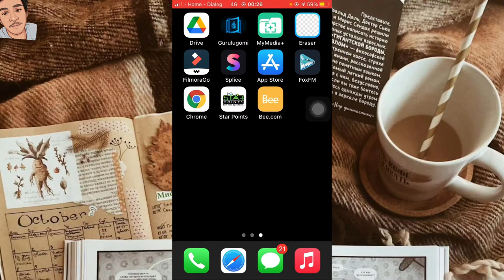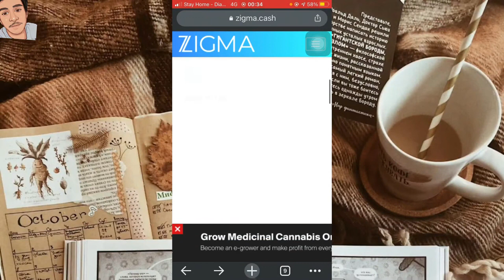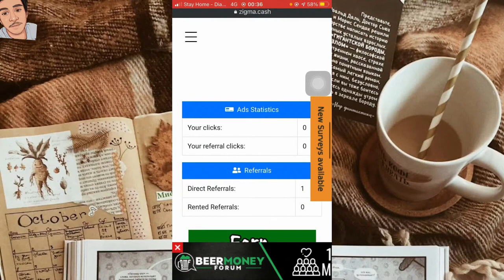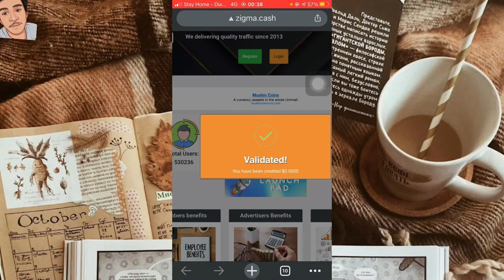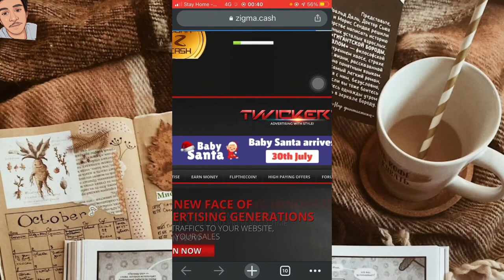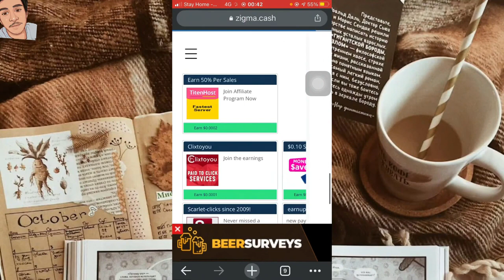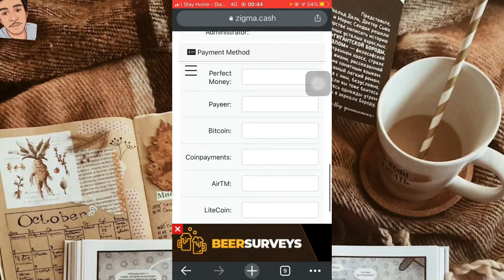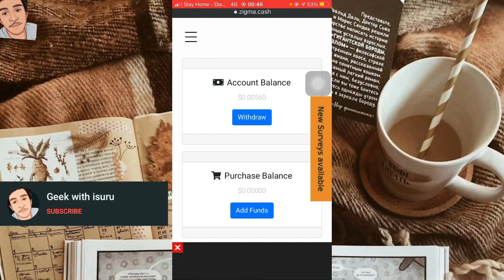Unveiling the Latest Techniques for Maximized Income Growth!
Unveiling the Latest Techniques for Maximized Income Growth: Free YouTube rank checker -Desktop software

Leveraging AI Tools For Automated Content At Scale
Mastering Live Streaming Commerce Across Platforms
Monetizing Expertise Via High-Ticket Consulting Networks
Launching Recurring SaaS For Hands-Free Monthly Cashflow
Cracking Facebook/Google Ads Like Pro For Maximum ROI
Harnessing Power Of Influencer Funnels And JVs
Scaling Passively Via Proprietary Software/Apps
Monetizing Niches Via Viral Snapchat/Tiktok Content
Exploiting New Platforms Like Twitch, Clubhouse For Dollars
Cashing In Via Exclusive Beta Launches And Products
Futureproofing Biz Via Early Blockchain Adoption
Multiplying Wealth Via Angel Investing In Startups
Blazing New Income Frontiers With Cutting Edge Strategies!